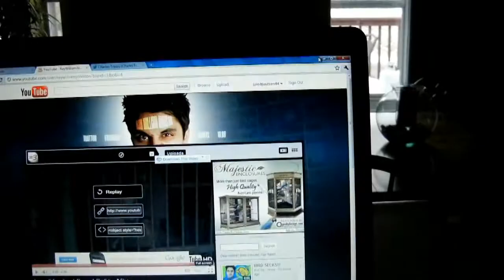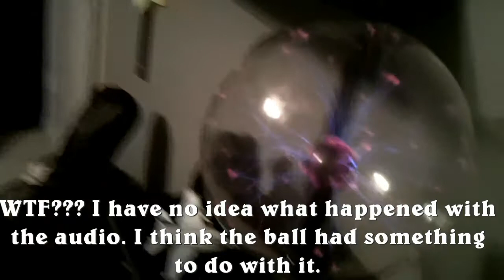Masquerade party, with no mask (1.14.11 - Day 51)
So i went to a masquerade, that is (fancy i know right) with Courtney  as a sweet 16 for one of her friend's Madison Goodman. And went to PJ's and got shocked by an electric ball, thats not suppose to.. i know right. so check it out. pretty good night.